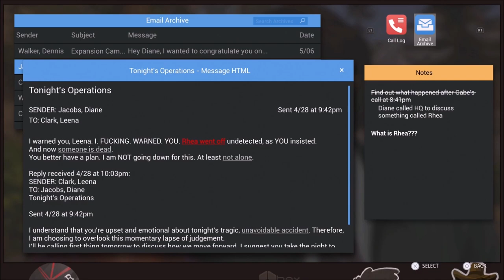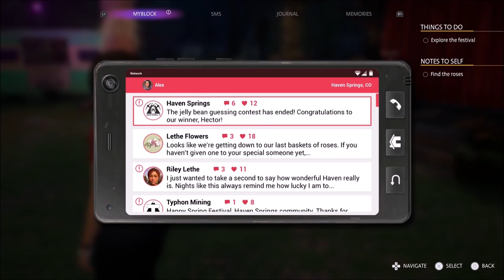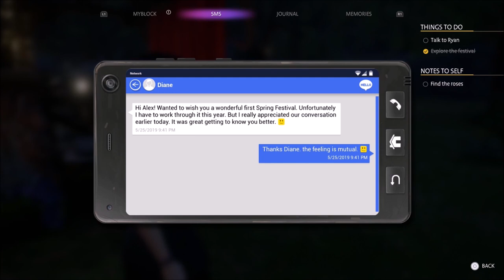Flicker - Life is Strange True Colors - Let's Play part 10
We uncover the terible truth about Typhon and we then proceed to play some music outdoors.